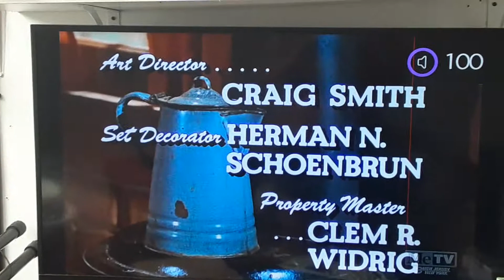CBS Television Distribution Logo variant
Gunsmoke ending credits